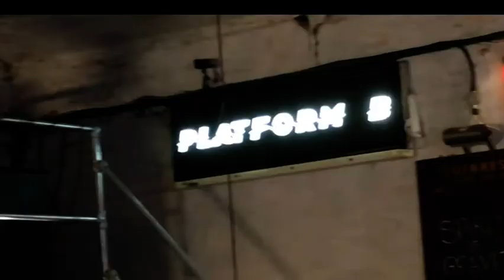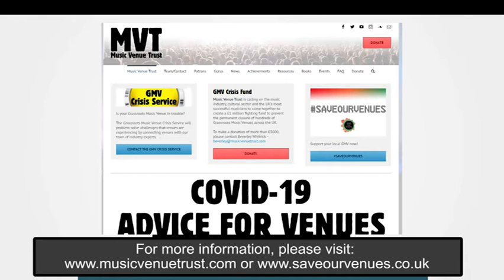The Vote with Mark Walker - Music Venue Trust Strategic Director, Beverley Whitrick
Mark Walker interviews the Music Venue Trust Strategic Director, Beverley Whitrick. Beverley runs the Music Venue Trust, a role which includes managing the team, co-ordinating campaigns and communication, fundraising, profile-raising, producing Venues Day, managing the Music Venues Alliance, liaising with arts/cultural sector partners and representing MVT at national/international meetings. Beverley has over 20 years’ experience of Arts Development, event management, tour co-ordination, building networks, funding, evaluation and strategy. She has worked as a local government Arts Development Officer in 3 different authorities and as a freelance Arts Consultant in London and Barcelona.